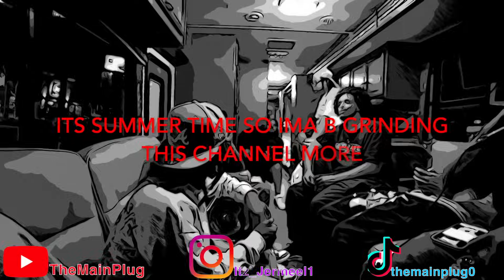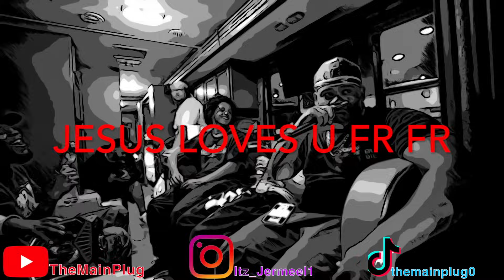AMP SUS MOMENTS🏳️‍🌈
This is Amp sus moments part 2
Like sub and live fo God